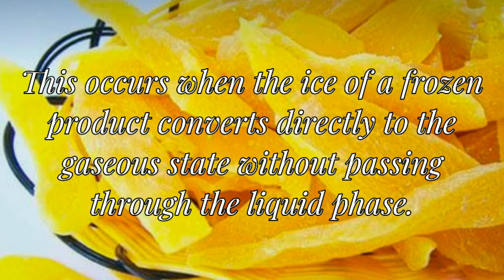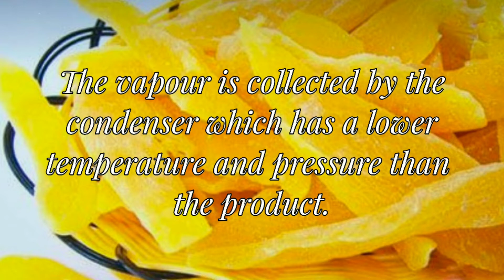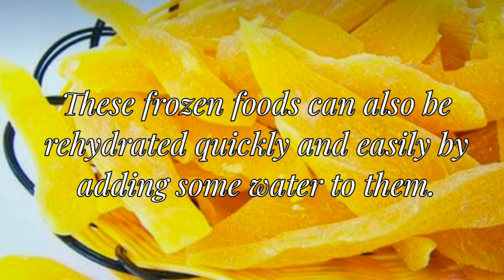The Process of Freeze Drying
"My self-made library of facts and knowledge that I get curious on daily basis"

Freeze Drying is a water removal process from a product under low temperature and pressure

This video is about how the process of freeze drying occurs ...

Forming Phase

kindly share your likes and comments 🤗🙏